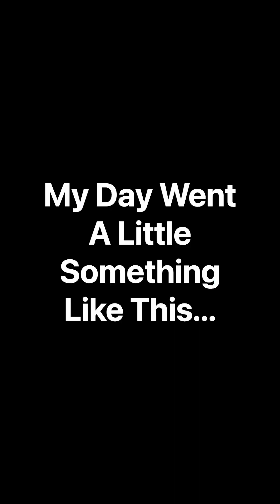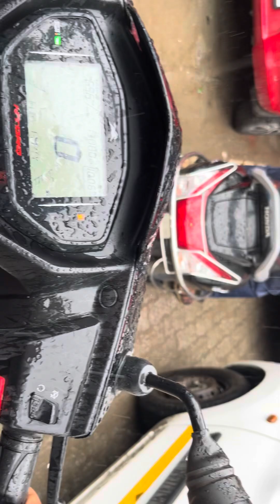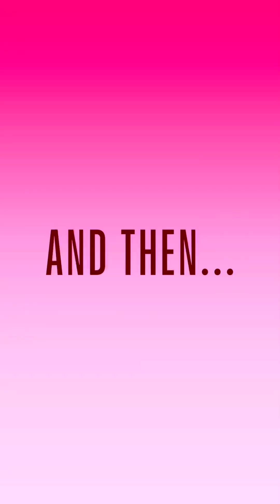jockey helmet bhaii!!!⛑️🤣😪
wearing jockey helmet on rainy day